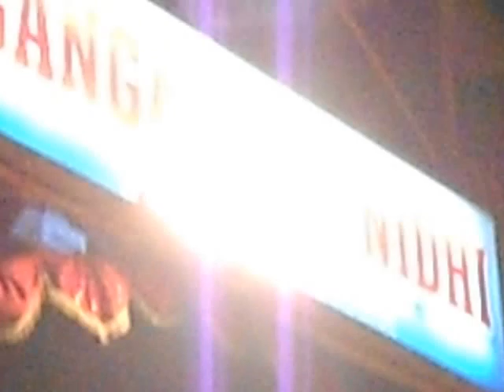Ganga Aarti, Dasaswamedhghat Varanasi 25 01 2012